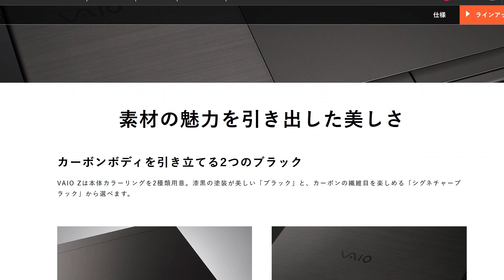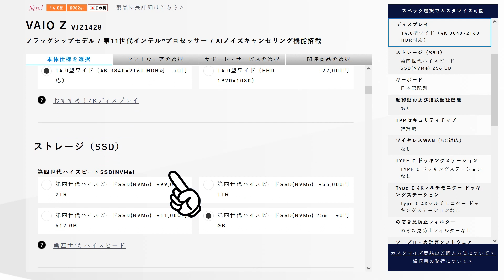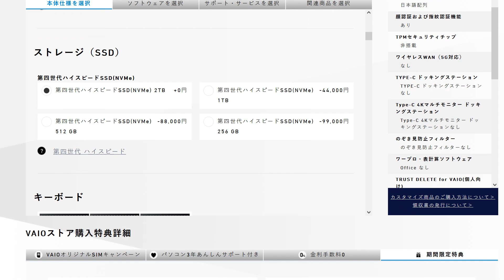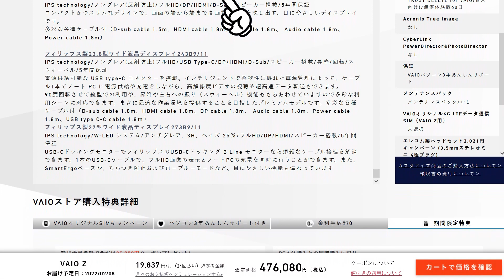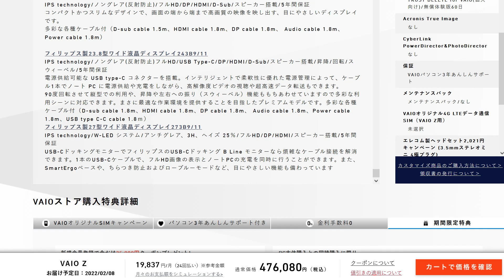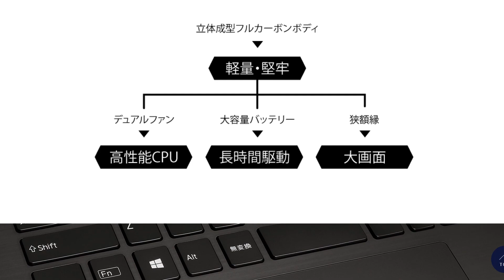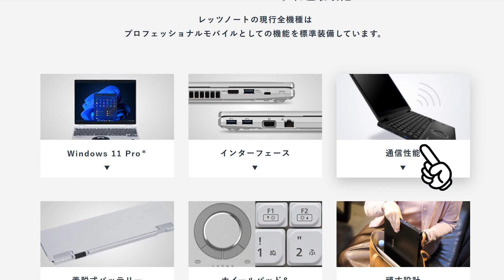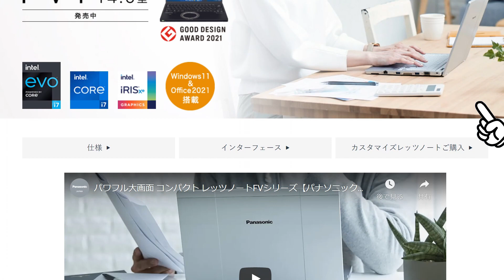VAIOにCPUを強化した2022年モデル登場 おすすめモデルのスペックや価格を紹介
▼ハイスペックPCを低価格で買いたい人はこちら